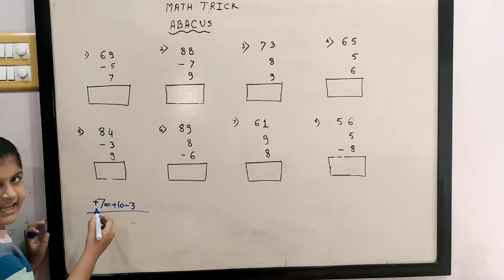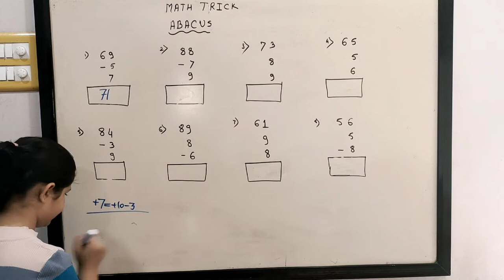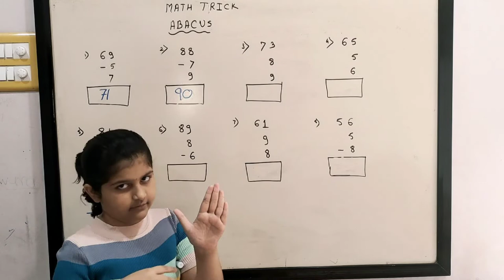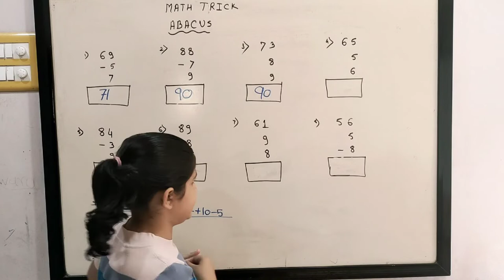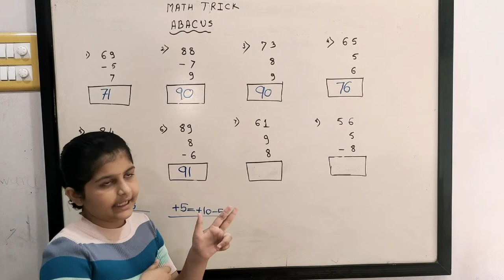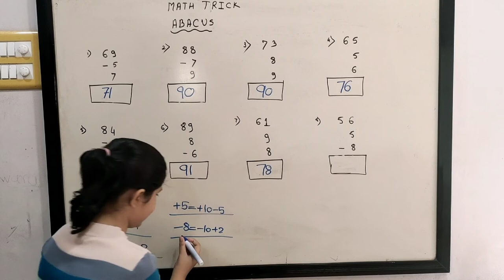Abacus Easy Way To Solve Math Example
In This Video My Daughter Explain How Abacus Is Useful In Maths Calculation Within a few Minutes By Using Simple Formula

This channel Will provide you with all the Topics Of Maths (9th &10th) and Chemistry (11th &12th) with detailed Explanation,Easy Methods and fully Solved
*This channel deal with chemistry and Math Subject related Educational Video and tricks